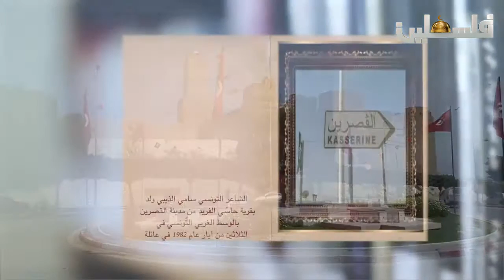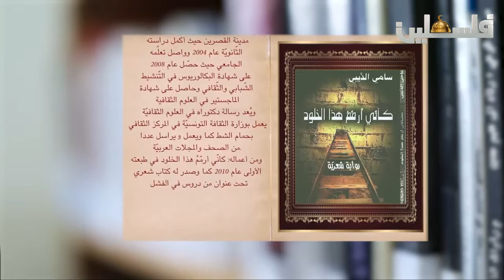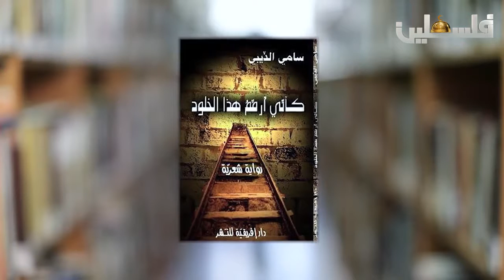محطات ثقافية الشاعر التونسي سامي الذيبي في فلسطين – 20 7 2017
على قناة فلسطين الفضائية
تم بث حوار مع الشاعر التونسي سامي الذيبي إثر زيارته التاريخيى لفلسطين في إطار دعوته من قبل وزارة الثقافة الفلسطينية وإدارة معرض الكتاب الدولي بفلسطين للحضور ضيفا على الدورة التي كانت في شهر مايو 2016.